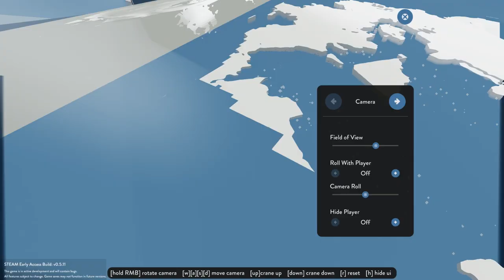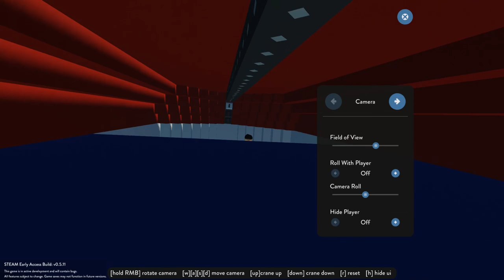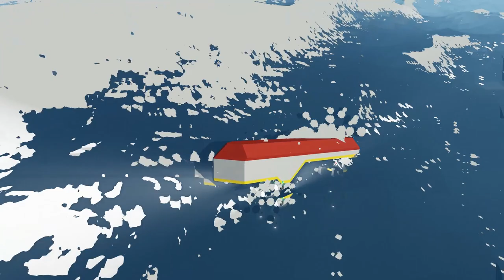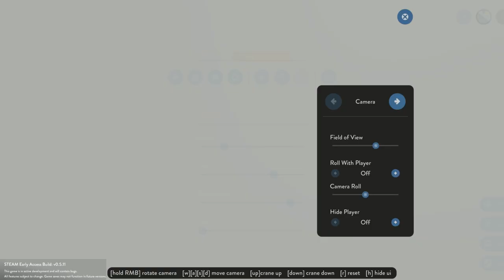SMUGGLERS SHIP CHASE MISSION! - Stormworks: Build and Rescue Gameplay - Helicopter Survival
Welcome to Camodo Gaming's Let's Play of Stormworks Update Gameplay. Today we are doing some advanced ship sinking survival in Stormworks!